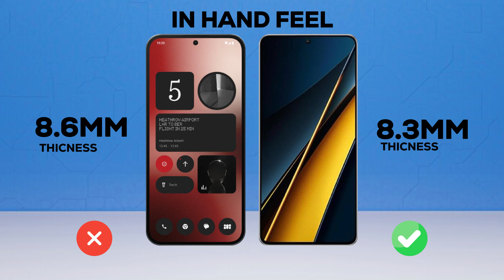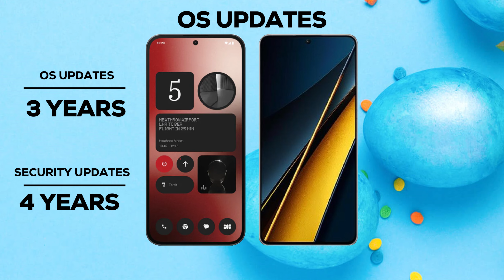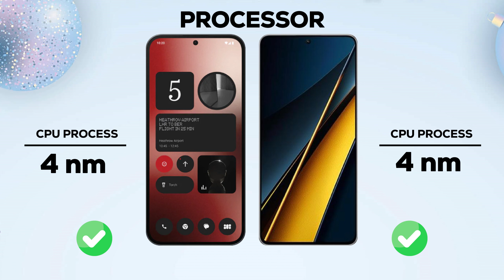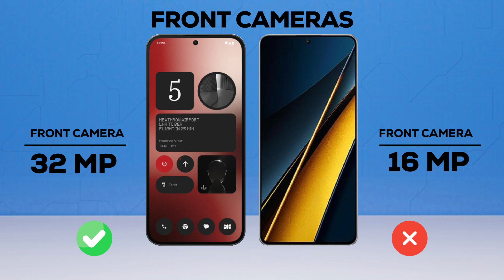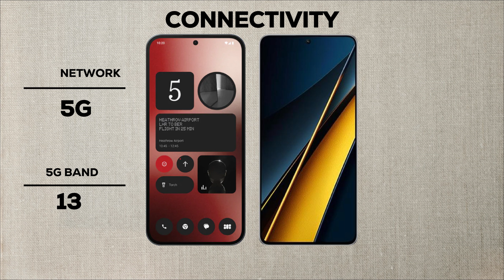Poco X6 Pro vs Nothing Phone 2a comparison 2024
Special Tech on Other Platforms

Chapters
0:00 Intro
0:03 in hand feel
0:20 build quality
0:36 Display
1:42 OS/UI
1:58 Performance
2:35 Storage
2:58 Main Camera
3:21 Front Camera
3:38 Battery
3:54 Connectivity
4:32 Multimedia
4:49 Security Locks
4:58 Price
5:10 Winner